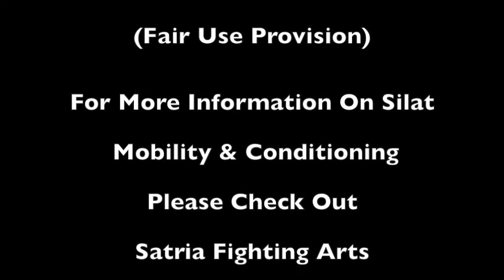Silat Flow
A mobility and conditioning flow inspired by Satria Fighting Arts.